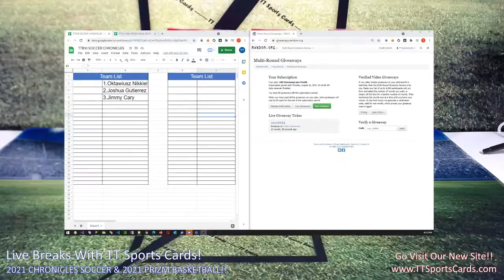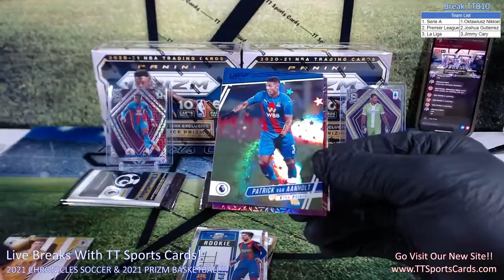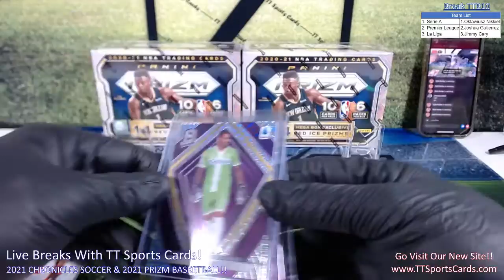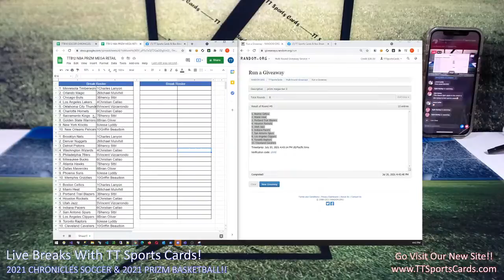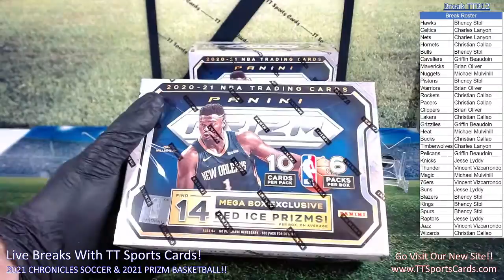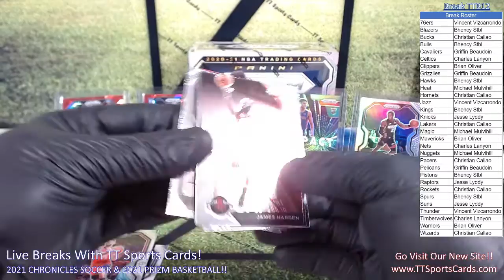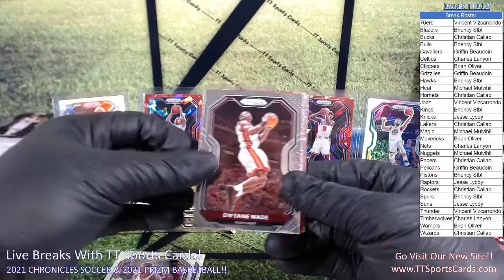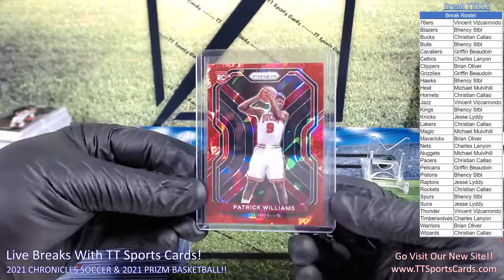Live Breaks with TT Sports Cards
Break TTB10 | 2020/21 Chronicles Soccer
Break TTB12 | 2020/21 Prizm Basketball